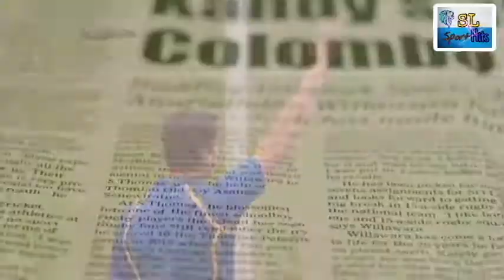Srilankan Rugby Greatest Moments